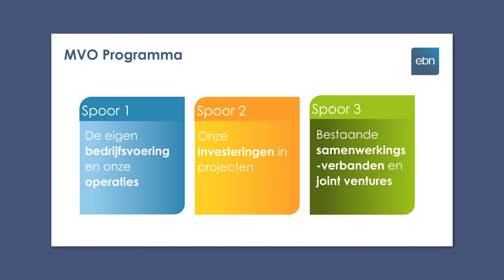EBN & Maatschappelijk Verantwoord Ondernemen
In deze video vertelt Jan Willem van Hoogstraten, CEO van EBN, hoe EBN omgaat met MVO. Wil je meer weten over EBN als organisatie?